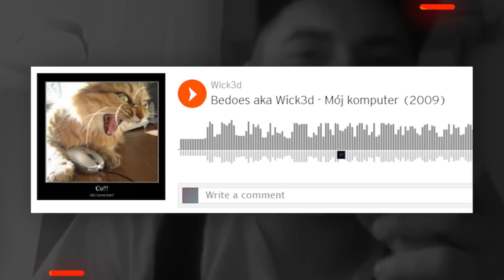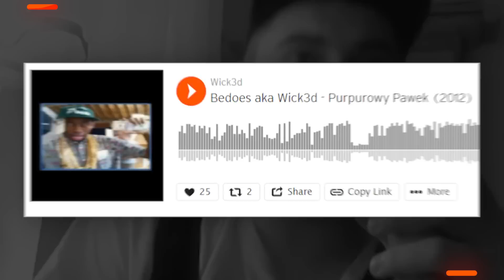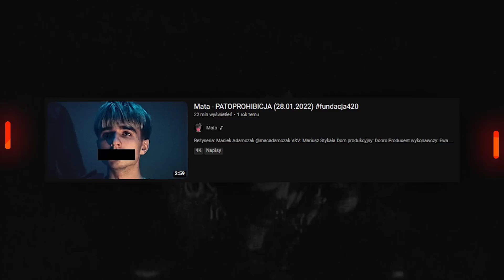Raperzy, którym zmienił się głos